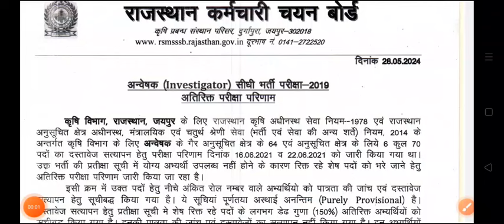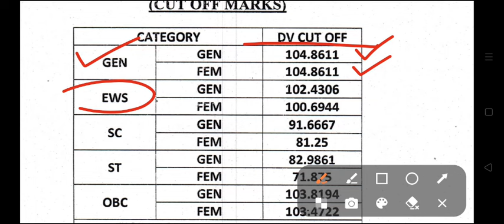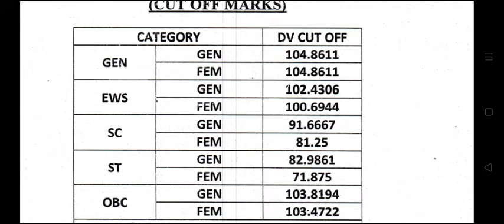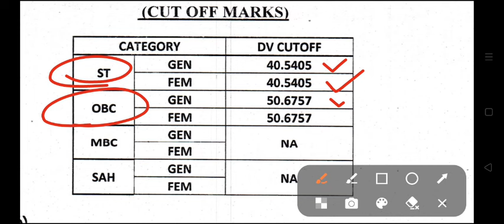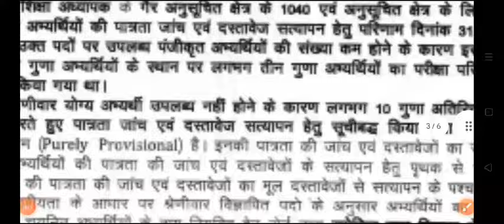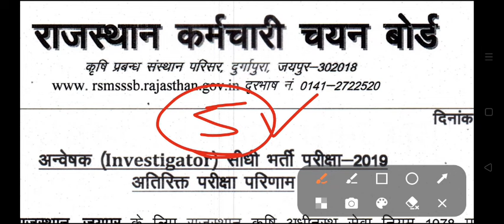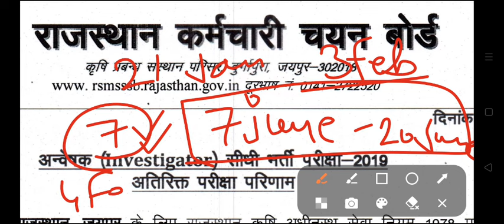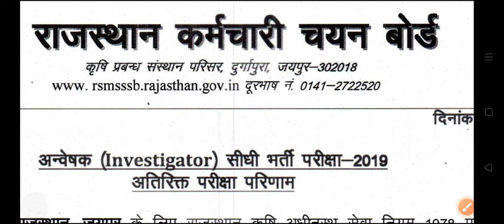RSMSSB Result News | LDC 15 Guna Cutoff | Sanganak, IA, Jr Accountant , NTT, Agri. Cutoff Result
ldc 15 guna list
ldc cutoff list
ldc 15 guna cutoff